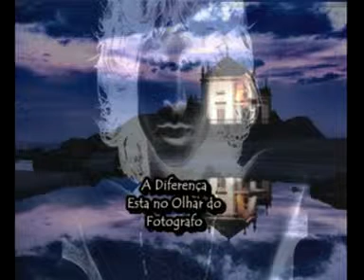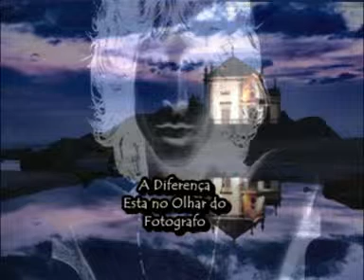Trailer - Casamento - Studio Morrison Produções e Eventos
Tudo para Casamentos  e Eventos Em Geral